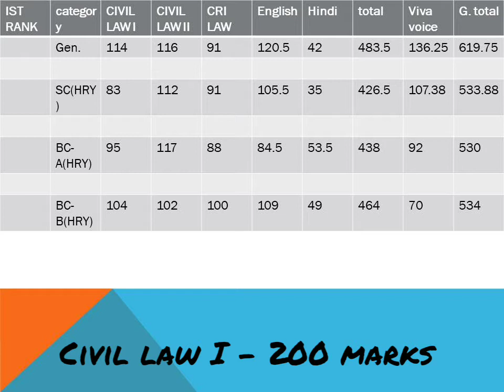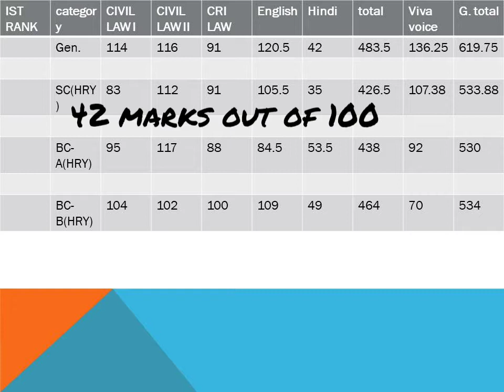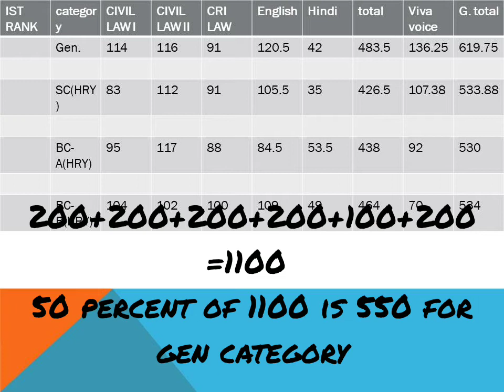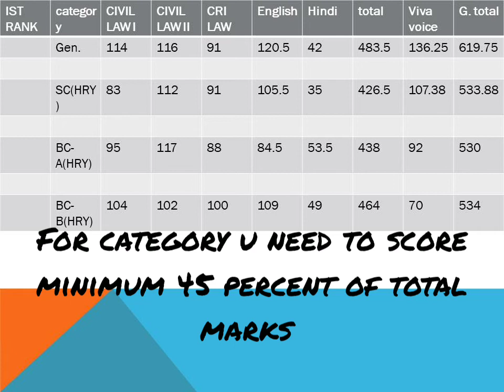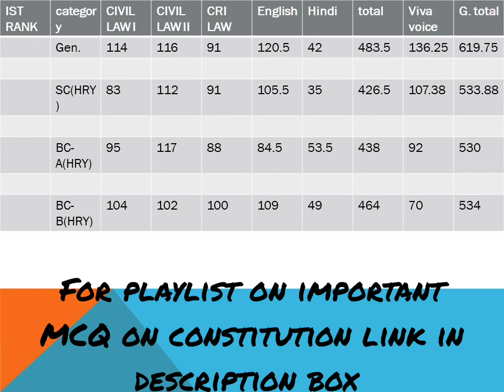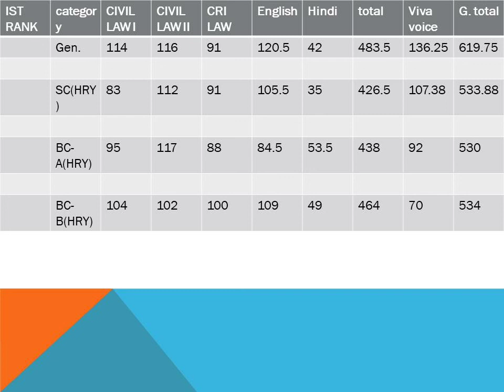Analysis of result of haryana judiciary 2019-2020 exam||haryana judiciary exam 2021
in this video the the marks of toppers of all categories are discussed of 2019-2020 and the minimum marks that u need to score to clear the Haryana judiciary 2021.

For any queries email at